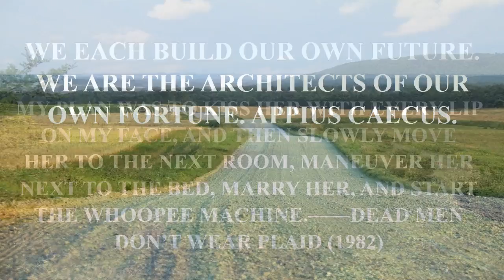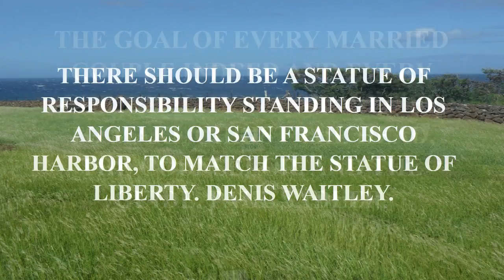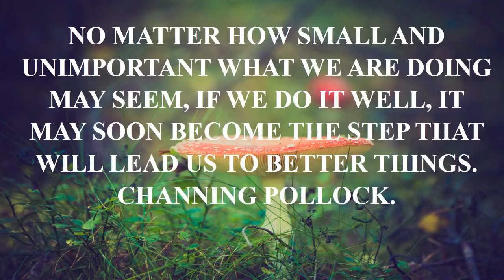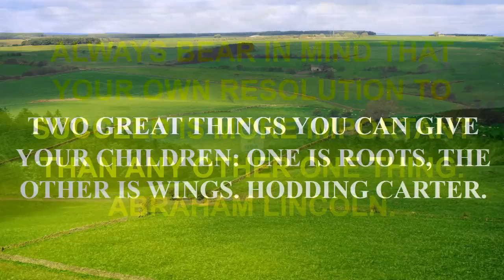funny quote about work